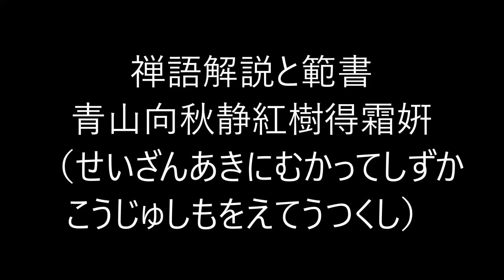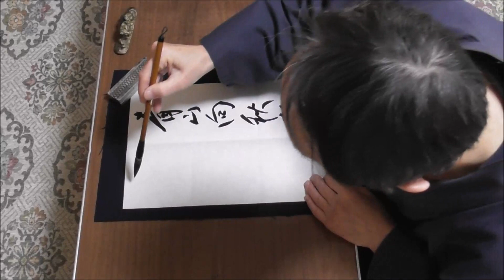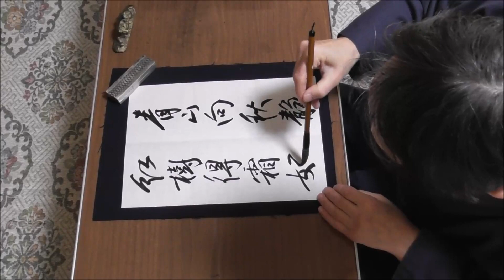田村季山先生による禅語解説と範書「青山向秋静紅樹得霜姸」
本日は「青山向秋静紅樹得霜姸（せいざんあきにむかってしずかこうじゅしもをえてうつくし）」です。